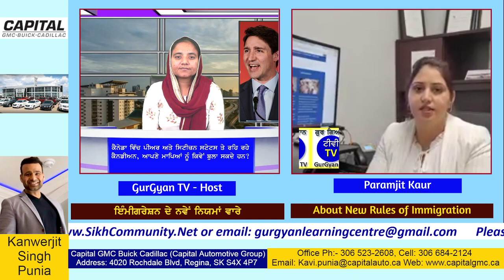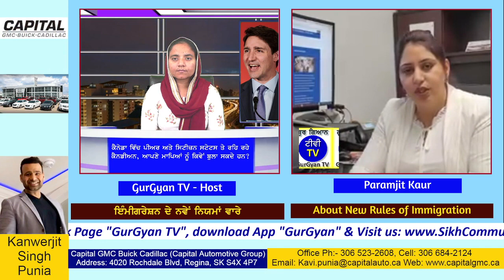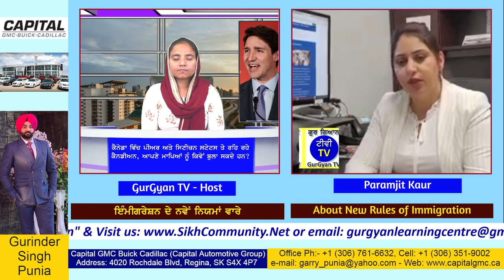Information on New Immigration Rules for inviting Parents to Canada by Paramjit Kaur Ltd, Saskatoon